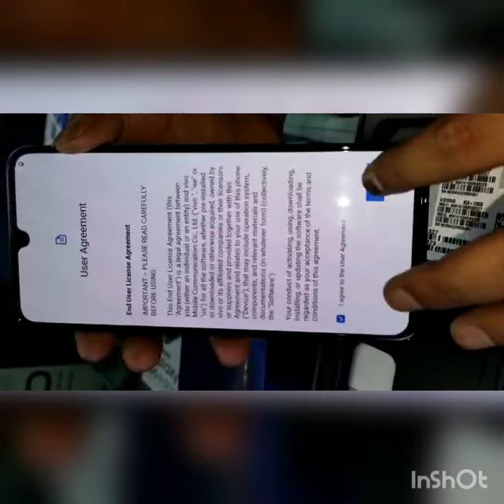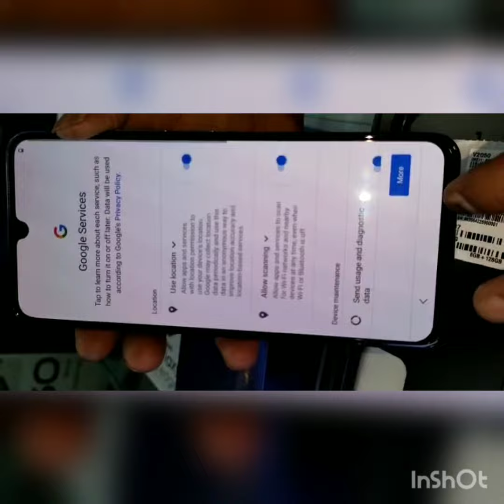Vivo V21 unboxing 🔥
The vivoV21 is here to transform your night selfies with its 44MP OIS Night Selfie camera.
At 7.29mm thickness, it is the slimmest* phone the country has ever seen. ​DelightEveryMoment